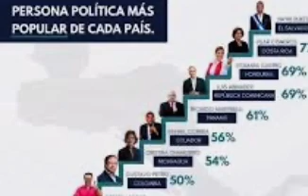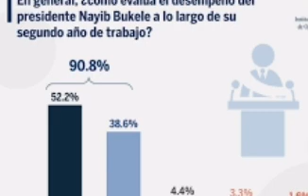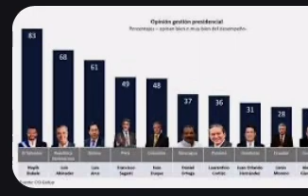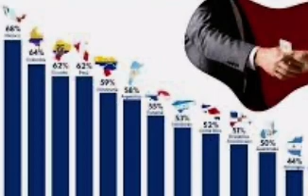Nayib Bukele sigue con 91 %. De apoyo de el pueblo